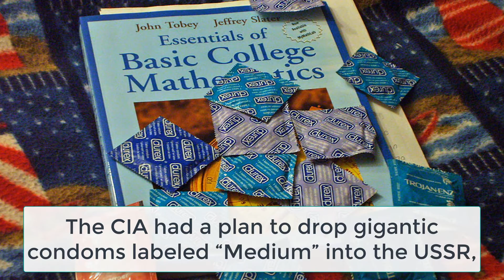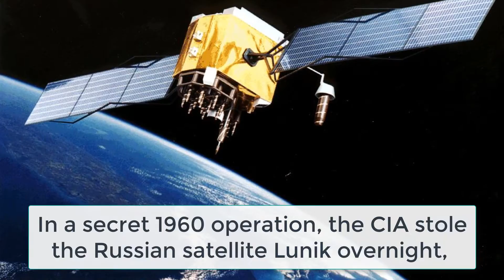TOP 10 Facts About CIA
These are the TOP 10 Worst, Most Shocking Secret Facts You Din't Know About The CIA.